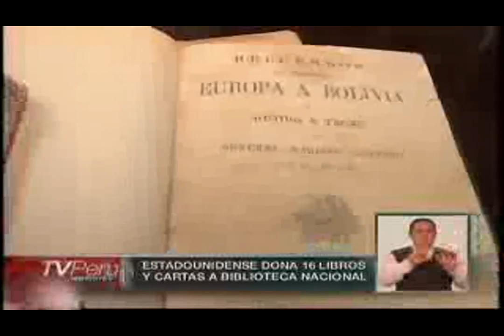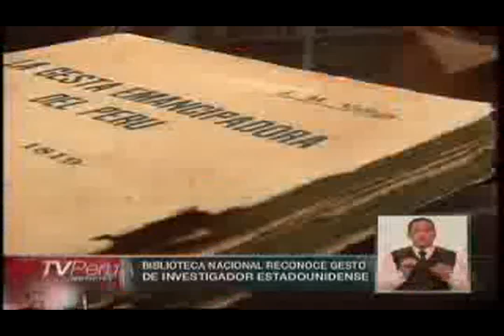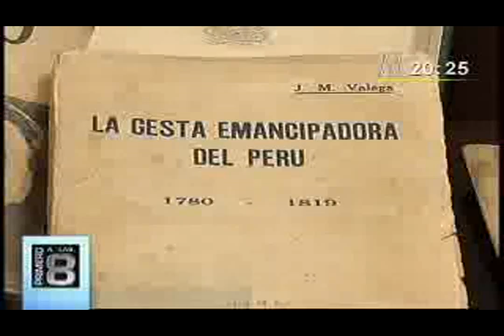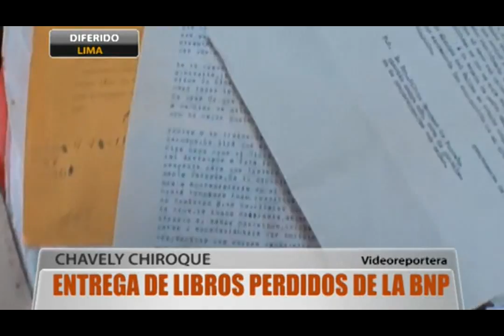2012 02 01 David Block dona libros a la BNP Canal N + TV Perú + Willax